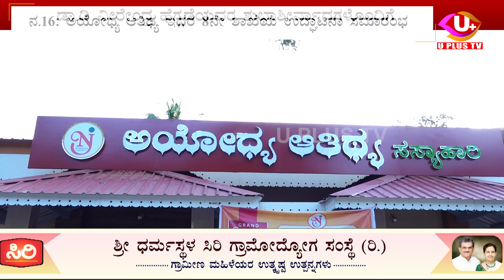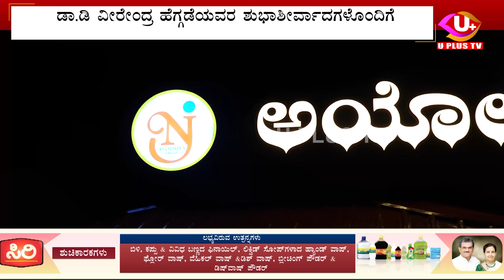DHARMASTHALA ನ.16 : ಅಯೋಧ್ಯ ಆತಿಥ್ಯ ಇದರ 8ನೇ ಶಾಖೆಯ ಉದ್ಘಾಟನೆ ಸಮಾರಂಭ- UPLUS TV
DHARMASTHALA ನ.16 : ಅಯೋಧ್ಯ ಆತಿಥ್ಯ ಇದರ ೮ನೇ ಶಾಖೆಯ ಉದ್ಘಾಟನೆ ಸಮಾರಂಭ-  UPLUS TV